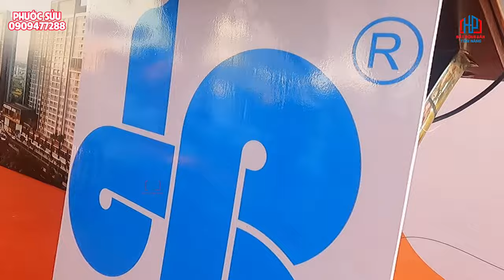Toàn cảnh buổi lễ cất nóc Dự Án Căn Hộ CELESTA RISE KEPPEl LAND Nhà Bè ngày 4/1/2024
Toàn cảnh buổi lễ cất nóc Dự Án Căn Hộ CELESTA RISE KEPPER LAND Nhà Bè ngày 4/1/2024
Sáng ngày 4/1/2023, Tập đoàn Xây dựng Hòa Bình đã tổ chức Lễ cất nóc dự án Celesta Rise theo đúng kế hoạch đề ra.

Sau hơn 1,5 năm thi công, dự án Celesta Rise đã vươn lên với 5 tòa tháp cao 20 tầng và là phân khu đầu tiên tại dự án Khu đô thị Celesta được hợp tác phát triển bởi Keppel và Phú Long, Hòa Bình là tổng thầu thi công. Dự án được định hướng phát triển trở thành khu đô thị xanh và hiện đại nhất khu vực Nhà Bè hiện nay.

Phát biểu tại sự kiện, ông Alvin Lee – Tổng Giám đốc Công ty CP Địa ốc Phú Lộc, Công ty liên doanh của dự án Celesta Rise, cho biết “Sau rất nhiều nỗ lực, chúng ta đã đến khu vực cao nhất, đó chính là phần nóc của dự án, đánh dấu một cột mốc của Celesta Rise, đồng thời hiện thực hóa tầm nhìn về một cộng đồng sôi động đang phát triển mạnh mẽ giữa trung tâm Nam Sài Gòn.”

Hòa Bình đã đồng hành cùng Keppel tròn 1 thập kỷ, năm 2014 đánh dấu sự hợp tác đầu tiên qua dự án Saigon Centre, 2017 Saigon Centre hoàn thành và đi vào hoạt động trở thành một công trình có tầm vóc lớn, đẳng cấp và là trung tâm thương mại sầm uất bậc nhất nằm giữa trung tâm TP.HCM. Ngay sau đó là Estella Height giai đoạn 2, Riviera Point, Empire City, mỗi công trình hoàn thành là thêm một dấu ấn của sự đồng hành, hợp tác. Ông Lê Viết Hải - Chủ tịch HĐQT Tập đoàn Xây dựng Hòa Bình nhấn mạnh thêm niềm vui khi Celesta Rise được cất nóc theo đúng kế hoạch là thêm sự tin tưởng mà Hòa Bình nhận được. Ông cũng gửi lời cảm ơn đến khách hàng, đối tác, nhà thầu phụ, nhà cung cấp đã luôn hỗ trợ, giúp đỡ Hòa Bình trong suốt quá trình thi công, dự án đã đạt được hơn 2,2 triệu giờ công an toàn trong suốt quá trình làm việc.